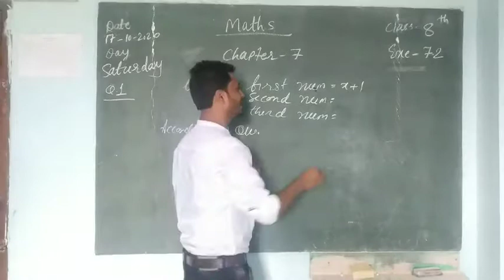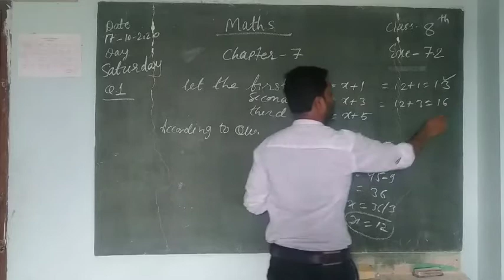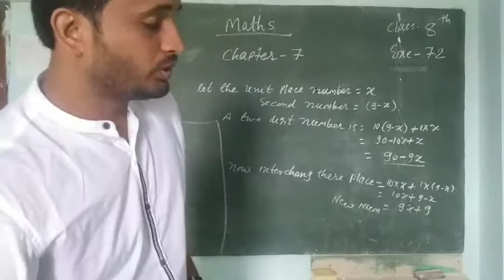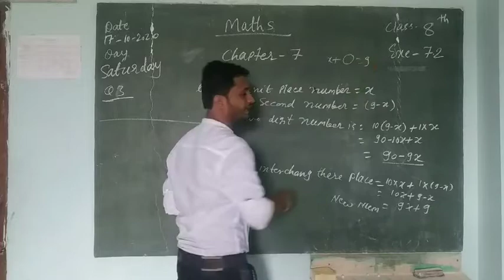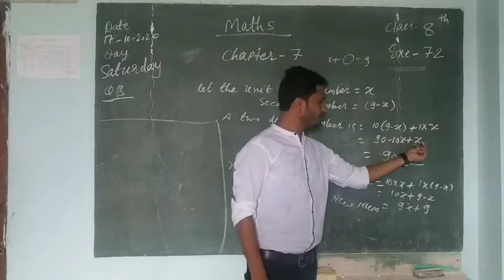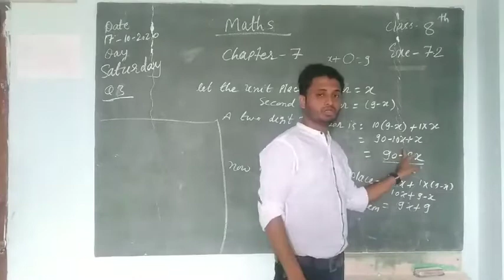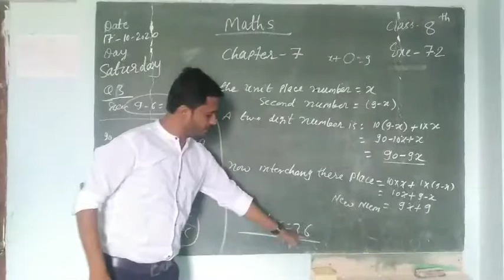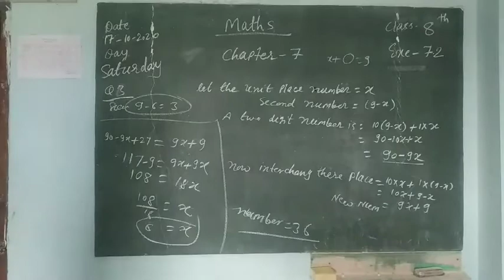Class 8th Exe. 7.2